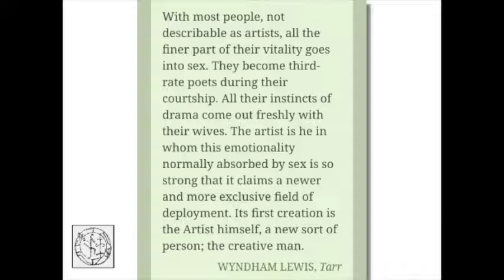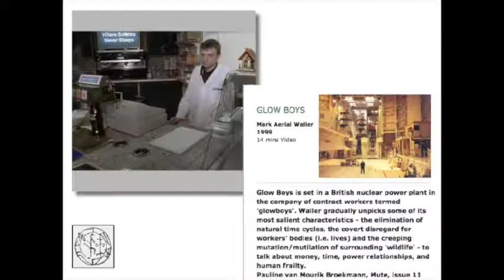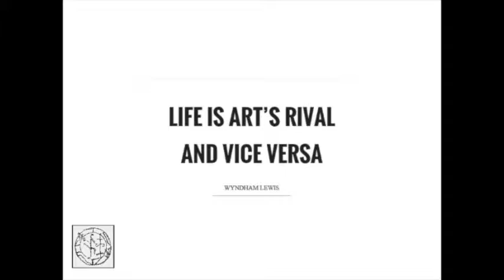Spoiling All the Paintwork: Mark E. Smith, Art Renegade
The slides from my presentation at The Fall Symposium, Dolan's Pub, Limerick in November 2019, hosted by Eoin Devereux and Popular Music Popular Culture, University of Limerick

NB There is no sound